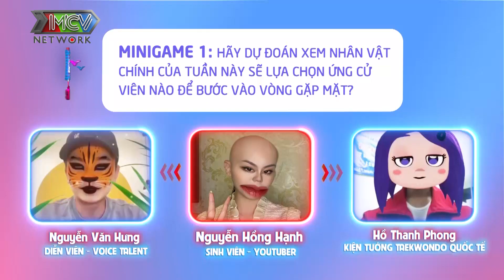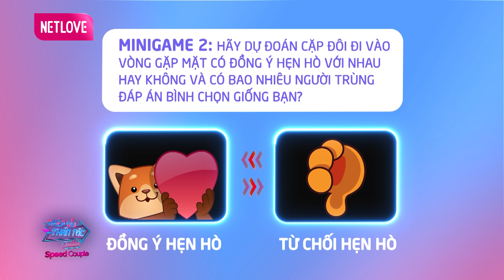Gái Xinh Chưa 1 Mối Tình Vắt Vai Choáng Ngợp Được Mai Mối 2 Chàng Soái Ca| SPEED COUPLE - Trailer #2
Tiếp nối thành công từ mùa 1, Ghép Đôi Thần Tốc online mùa 2 với phiên bản “nâng cấp” - mai mối một lúc 3 người, bao gồm 1 nữ 2 nam với nhiều tình tiết lôi cuốn, kịch tính và ấn tượng hơn so với mùa 1. Chương trình xuất phát từ nhu cầu không tiện đến hiện trường ghi hình trực tiếp của người tham gia, đồng thời hạn chế di chuyển trong mùa dịch.